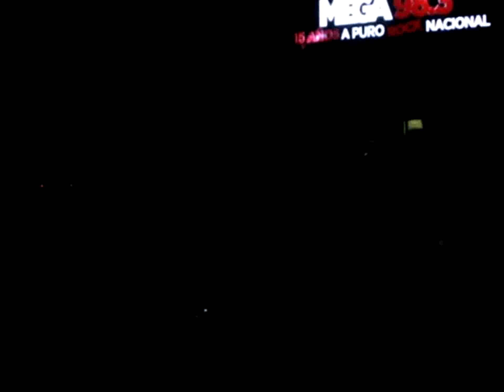JAF - SUSY CADILLAC - CUMPLEAÑOS NRO. 15 DE RADIO MEGA - 30/04/2015.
"JAF - En vivo el 30/04/2015 en el cumpleaños Nro. 15 de "Radio Mega 98.3", haciendo el tema de Riff "Susy Cadillac", del álbum "Tributo a Riff VII" del año 2015. El video es de propiedad de Estelaski Tango y sólo se digitalizó para que pueda ser disfrutado por todos los fans de JAF".